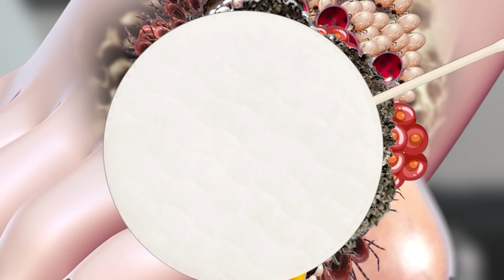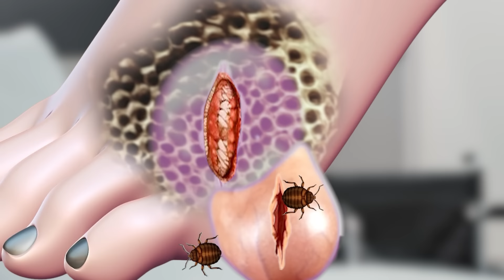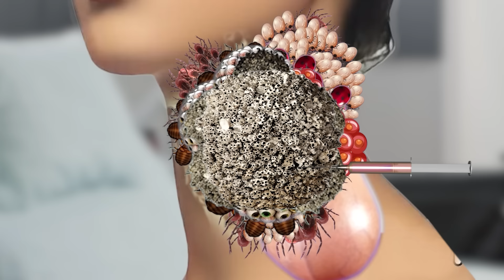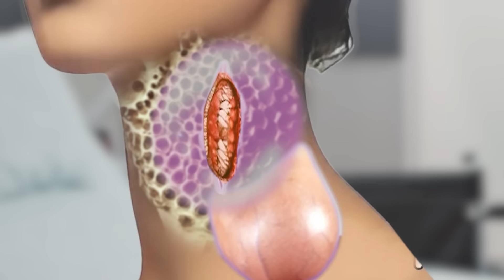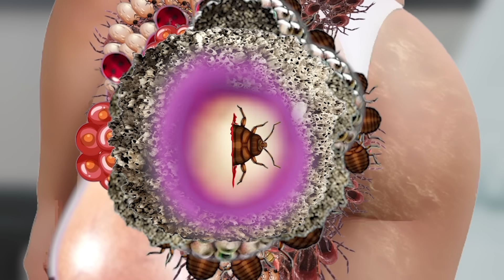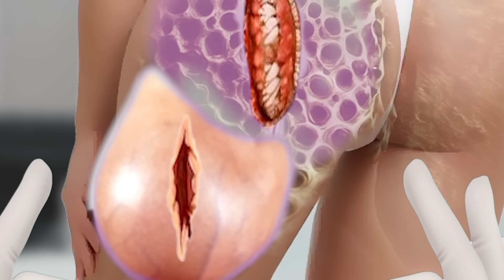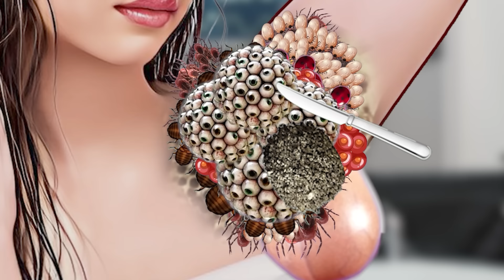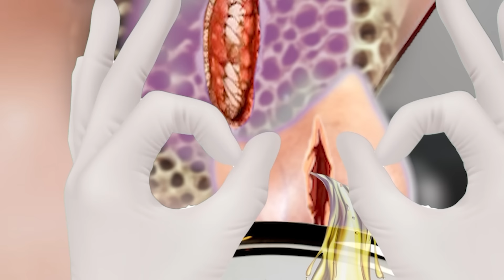Surgeon Simulator 2 - 2d deep cleaning animation | ASMR removal Black insect infected side on feet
Experience the ultimate relaxation with this ASMR 2D deep cleaning animation. Watch as black insect-infected skin is gently treated and removed in a soothing manner. Perfect for ASMR enthusiasts looking for calming content.
Experience the ultimate relaxation with this ASMR 2d deep cleaning animation. Watch as black insect infected side is removed for a soothing treatment.Relax with this ASMR 2D deep cleaning animation featuring the removal of black insect infected side on back. Get the ultimate chill vibes and tingles with this soothing ASMR treatment video!Experience the soothing ASMR 2D deep cleaning animation for removal of black insect infected side on back. Relax and enjoy the ASMR treatment!Relax and unwind with this ASMR 2D deep cleaning animation! Watch as black insect infected skin is treated in this calming ASMR video.